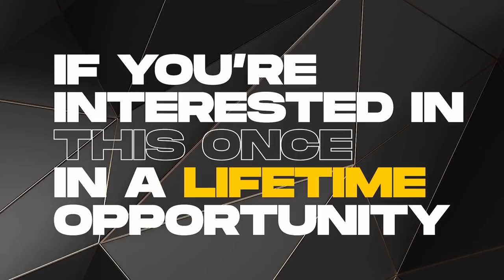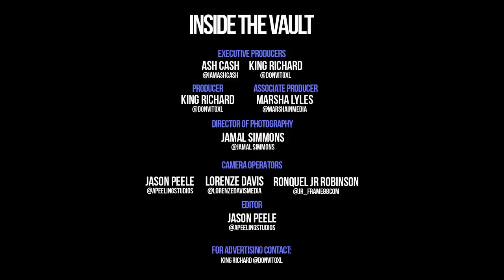INSIDE THE VAULT: The Ultimate Success Formula For Would-Be Millionaires with Myron Golden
Myron Golden is the Business Consultant and Coach of some of the top business minds on the planet! He Helps Businesses Optimize Up to 8 Figures in Revenue and has helped many of his students have million dollar days!

He discovered early on that the blueprint to success is in the Bible.  He has applied his lessons from the scriptures and incorporated it into his business strategies which is effectively helping businesses exponentially.

This niche has helped make him one of the most sought after business consultants and speakers.

Episode #61 of ITV will help you "maximize your greatness” and submit to the abundance mentality.

🌟 RECOMMEND VIDEO FOR YOU 🌟  INSIDE THE VAULT: How Wallstreet Trapper Changed the Face of the Stock Market

 ❤️ Heart (Double Tap) This Post

📥 Get notified when we drop new episodes